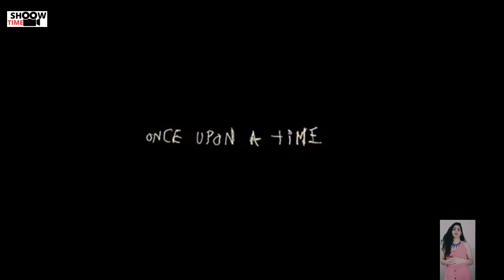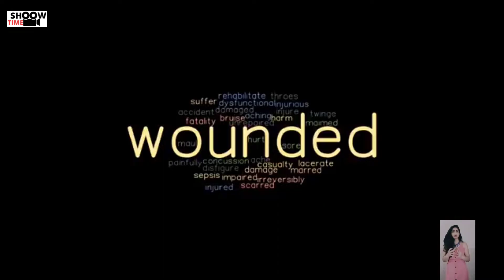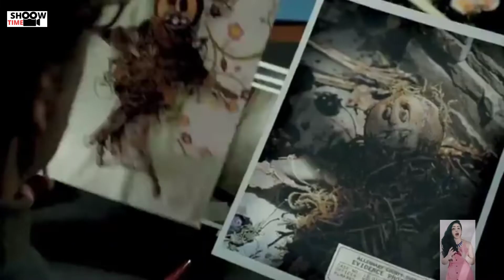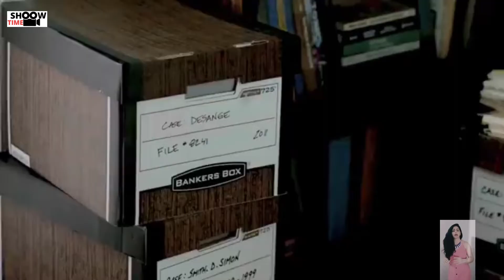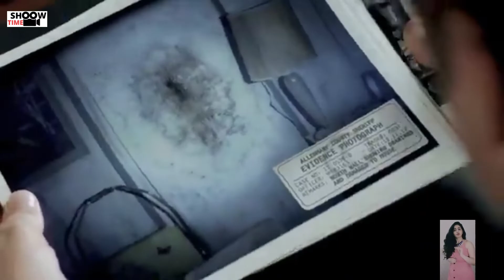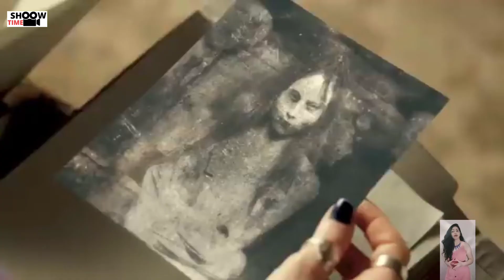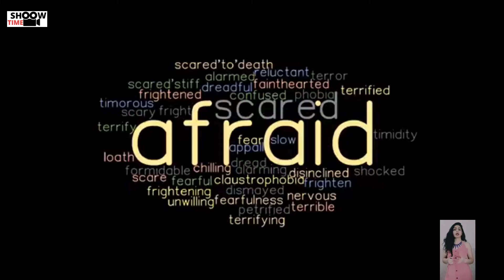Horror/Thriller Film Mama (2013) Movie Explained In Hindi/Urdu Summarized हिंदी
STORYLINE ➡️

Jeffrey Desange, senior partner of an investment brokerage, has a breakdown after a financial collapse and kills several co-workers and his estranged wife and kidnaps his two young daughters, Victoria and Lily. When they're found five years later, they're taken in by their uncle (their father's twin brother) and his girlfriend. Macabre events soon make the new guardians suspect that a supernatural evil force named Mama has attached itself to the girls.

VIDEO CREDITS ➡️

Directed by
Andy Muschietti

Screenplay by
Neil Cross
Andy Muschietti
Barbara Muschietti

Story by
Andy Muschietti
Barbara Muschietti

Based on
Mamá
by Andy Muschietti

Produced by
J. Miles Dale
Barbara Muschietti

Starring
Jessica Chastain
Nikolaj Coster-Waldau

Cinematography
Antonio Riestra

Edited by
Michelle Conroi

Fernando Velázquez

Production
companies
Toma 78
De Milo Productions

Distributed by
Universal Pictures

RELATED SEARCH ➡️

mama

mama full movie

mama trailer

mama movie

mama mama maya

mama voli bebu

mama trailer 2013

mama said knock you out

movie mama

mama's broken heart

mama movie recap

mama the movie

mama movie recaps

mama movie trailer

mama movie explain

mama movie recapped

mama's broken heart lyrics

mama movie explained

dipjol kallu mama movie

mama movie explain in bengali

mama movie explained in bangla

movie recap

movie clips

HASTAG ➡️

The  channel SHOOW TIME delivers latest new trailers, teasers, and sneak peeks for all the best upcoming movies and webseries  gossips, interview of stars, extra scenes, announcement of movies and shows . We Explain Movies in hindi and in english.